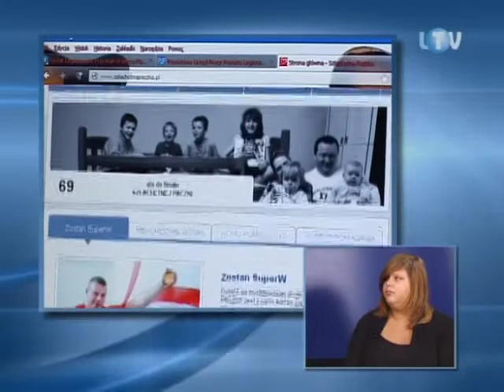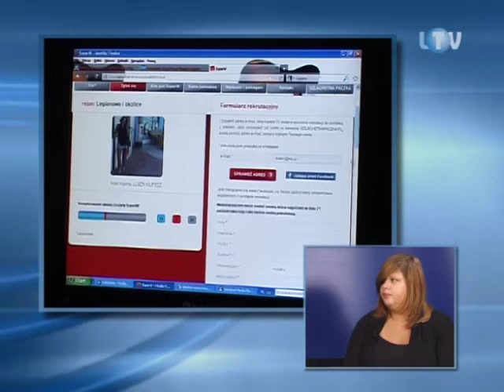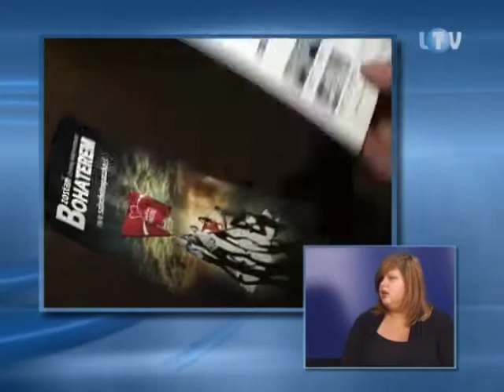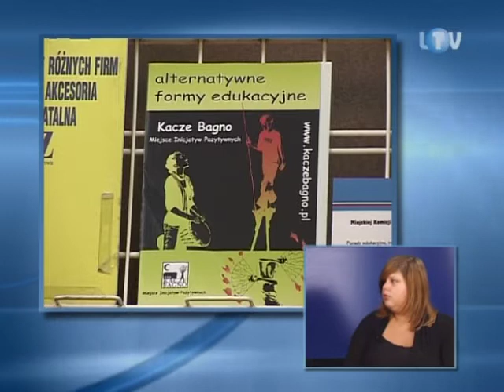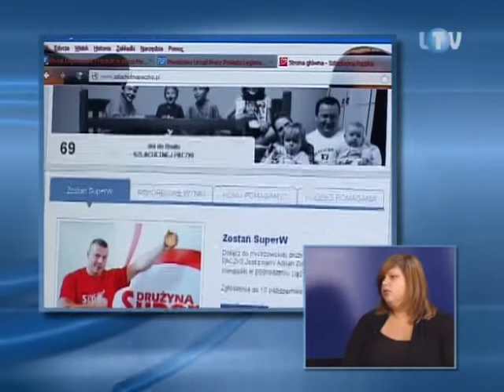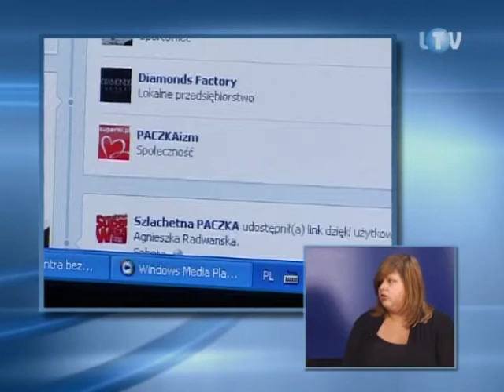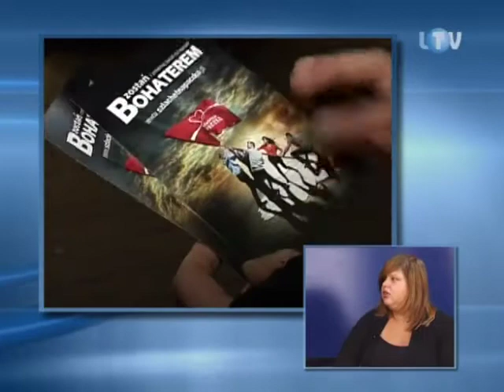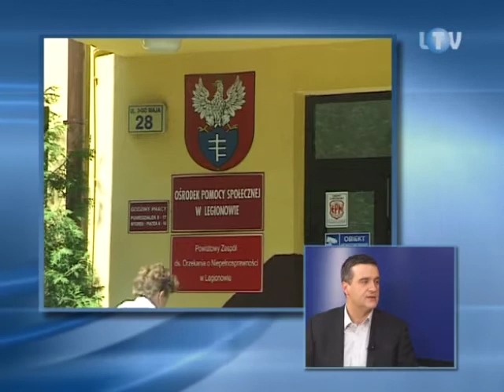Rozmowa Tygodnia - Szlachetna Paczka